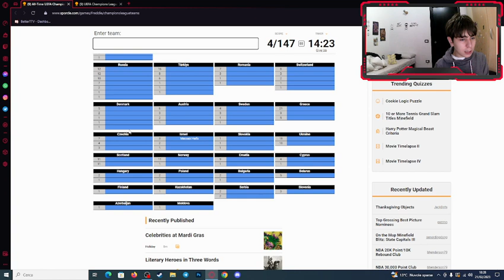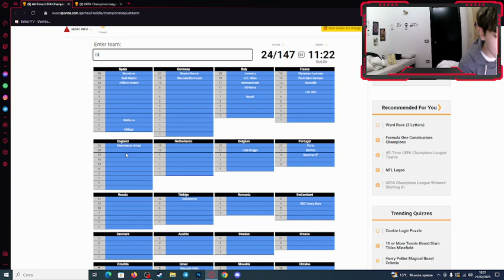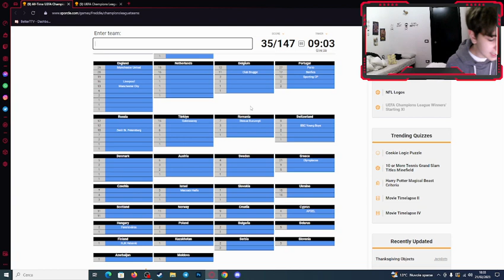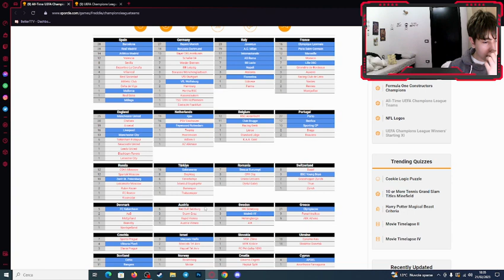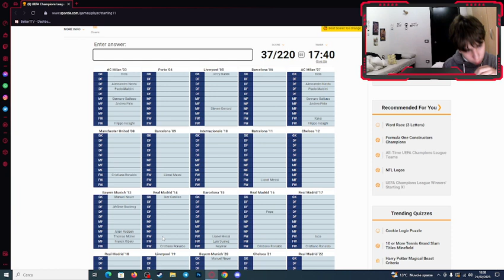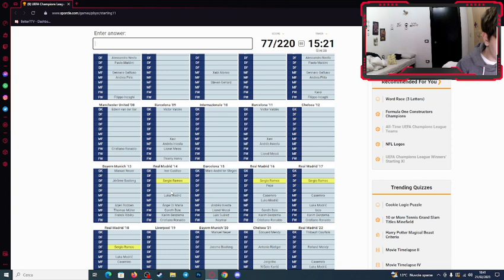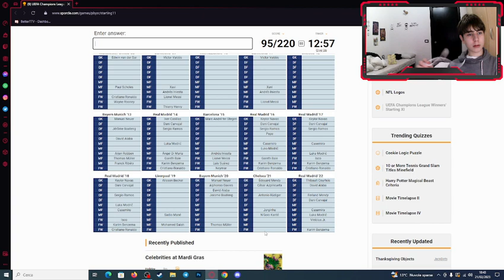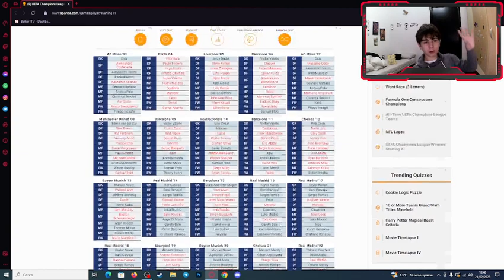Da quello che non ho indovinato nei quiz della Champions,dopo questo video verrò sfrattato